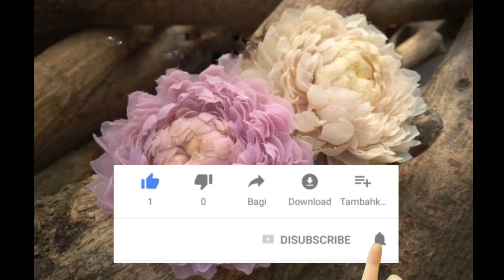DIY Kalung Masker || Strap Mask 2 in 1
Untuk membuat aplikasi bunga peony bisa lihat di sini